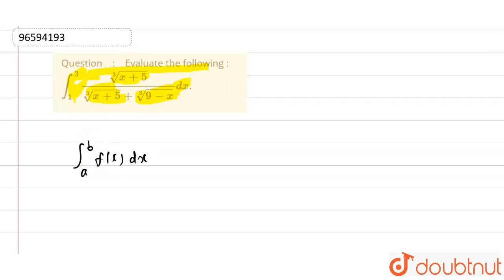Evaluate the following: int_(1)^(3)(root3(x+5))/(root3(x+5)+root3(9-x))dx. | CLASS 12 | DEFINITE...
Evaluate the following: int_(1)^(3)(root3(x+5))/(root3(x+5)+root3(9-x))dx.
Class: 12
Subject: MATHS
Chapter: DEFINITE INTEGRALS
Board:Maharashtra Board

👉 Have Any Query? Ask Us.